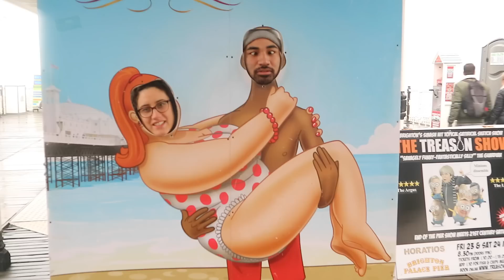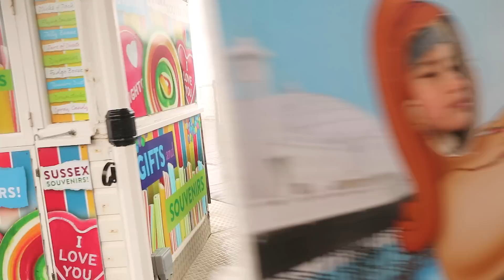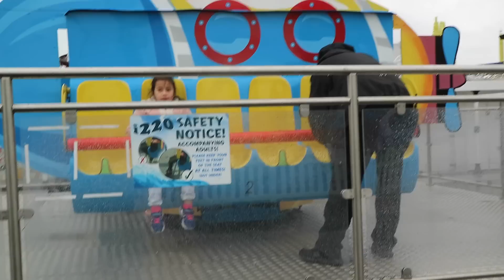Looking for MoreZoella & PointlessBlogVlogs in Brighton